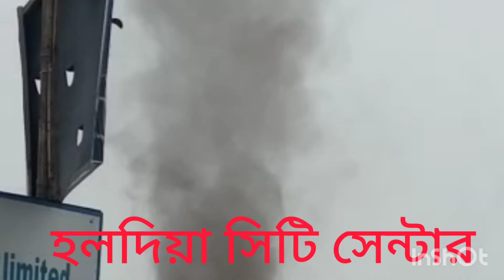Haldia tornedo# হলদিয়ায় টর্নেডো # Heat wave at Haldia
হলদিয়ায় সিটি সেন্টারের কাছে দেখা গেল এই টর্নেডো। তীব্র গরম থেকে এই টর্নেডোর উৎপত্তি